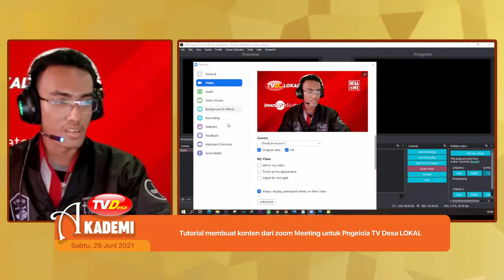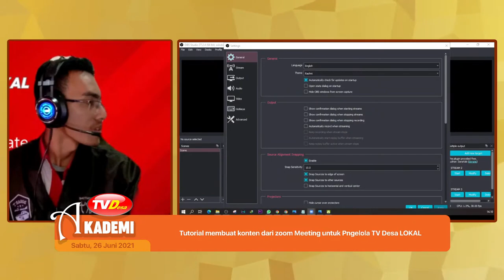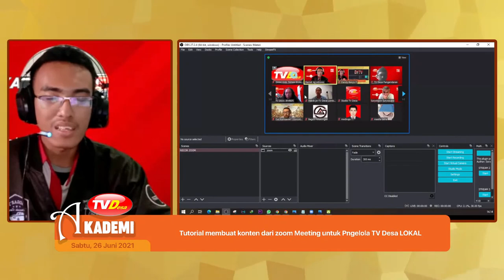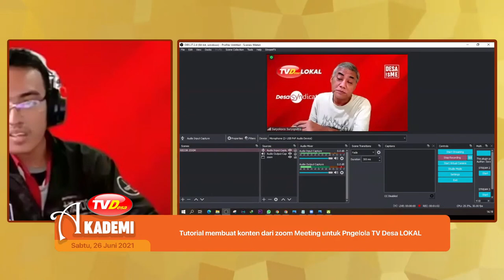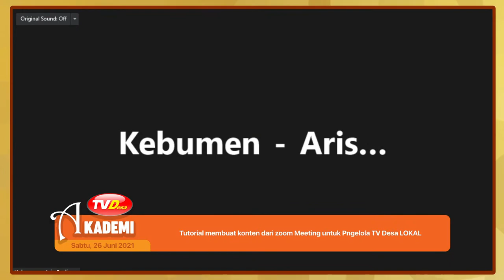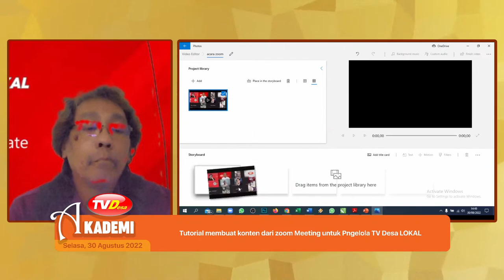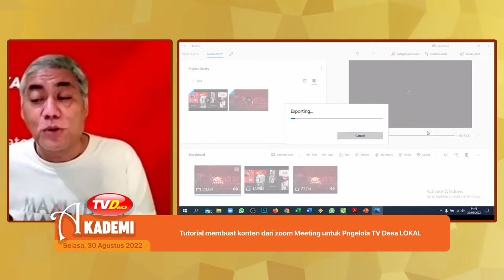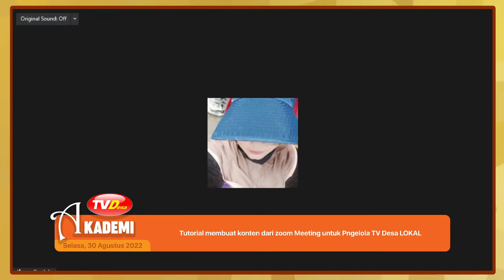Tutorial membuat konten Youtube Live Streaming dari zoom Meeting - AKademi TV Desa